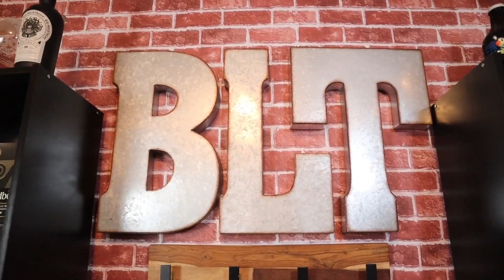Sunday Sippin': Open Bar Night!